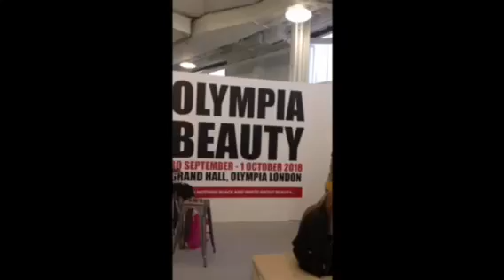Olympia Beauty 2018